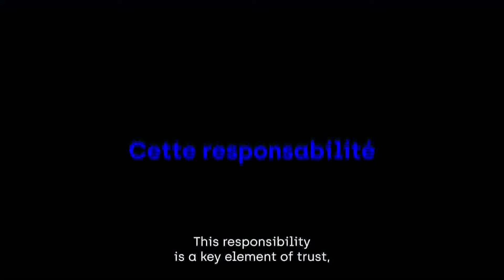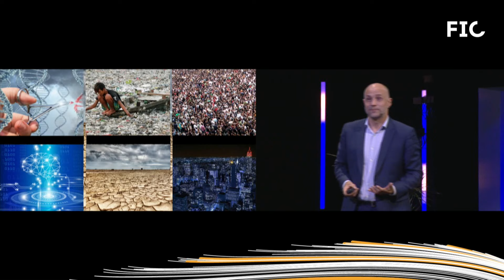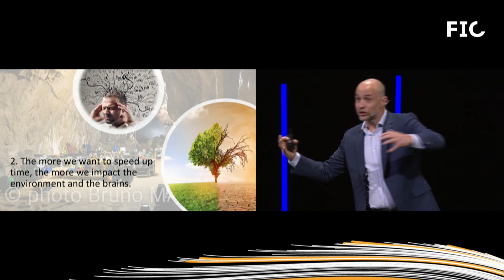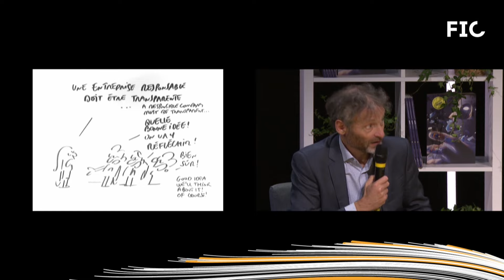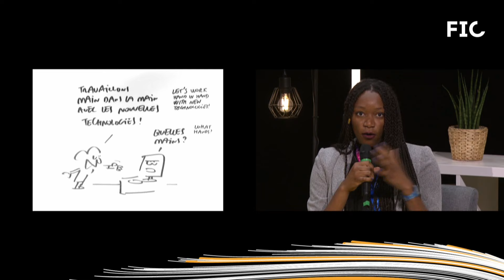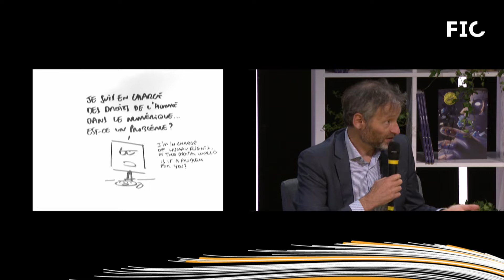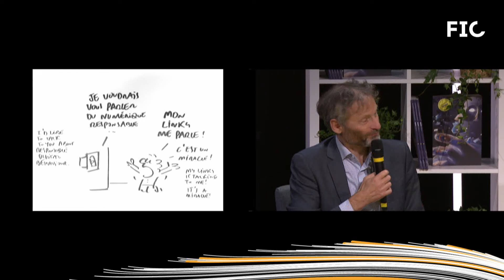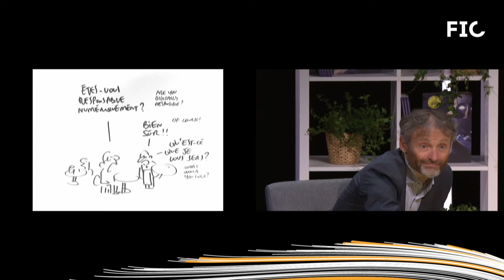[P04] Vers une responsabilité numérique des entreprises ? (FR)